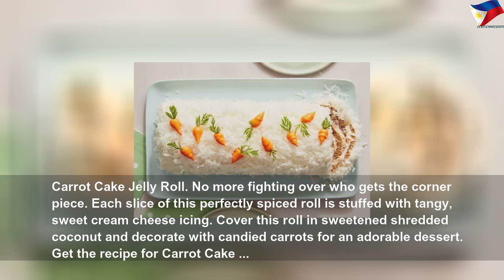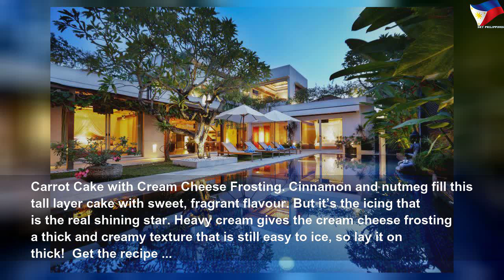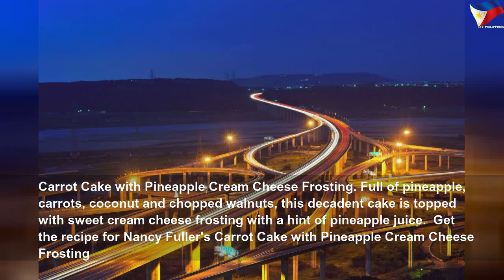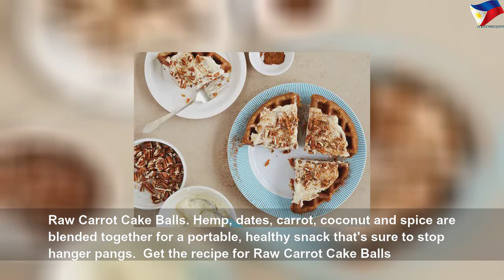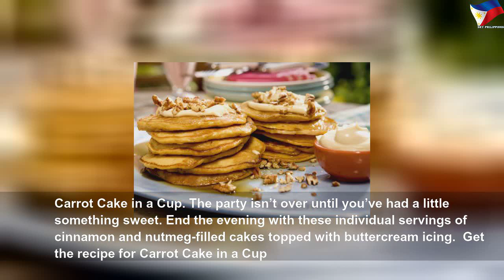Most crave-worthy carrot cake recipes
Most crave-worthy carrot cake recipes | High Thing